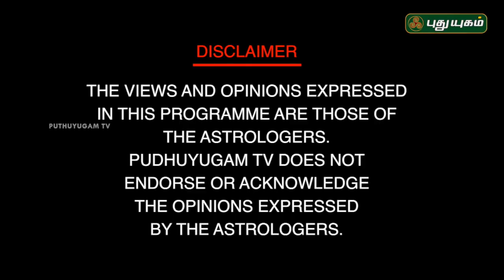Neram Nalla Neram | Vastu Consultant Andal P Chockalingam | 02/04/2018